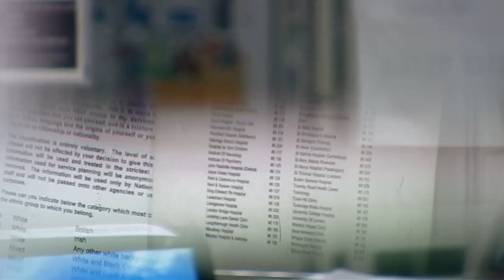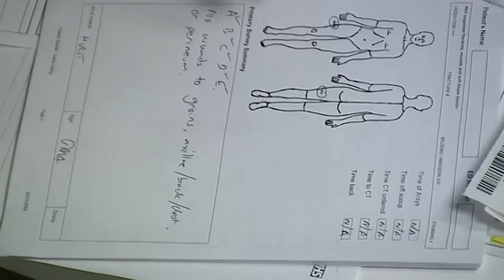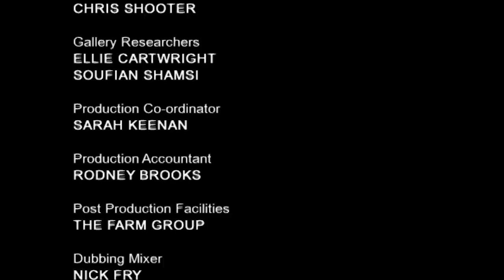Saving Lives Amidst Gang Violence - 24 Hours in A&E - Medical Documentary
24 Hours in A&E - S01 E07

In this intense episode, the hospital staff at Kings College face a relentless influx of trauma cases. From multiple stabbings and gang violence to patients in critical condition, the team tirelessly works to save lives. Amidst the chaos, they confront the harsh realities of violence and the lack of respect for life. With emotions running high, they strive to provide care and support in a challenging environment. Witness the resilience and dedication of healthcare professionals as they navigate through a night filled with turmoil and life-altering moments.

24 Hours in A&E is a British documentary series that takes viewers on an emotionally charged journey into the heart of a busy trauma center. This gripping reality TV show provides an unfiltered and compelling look at the daily workings of a UK healthcare system, specifically the emergency department of a hospital.